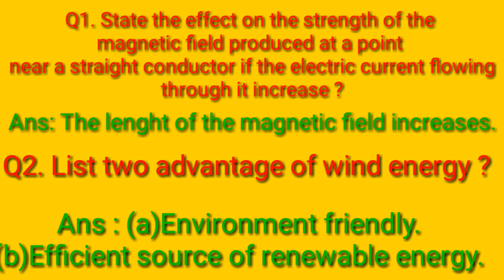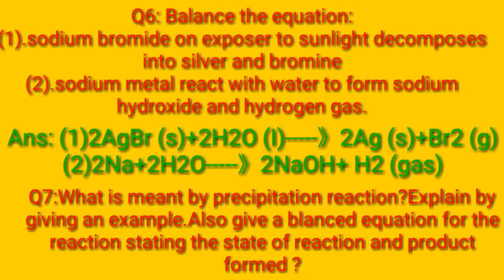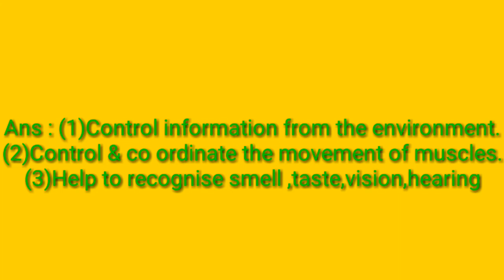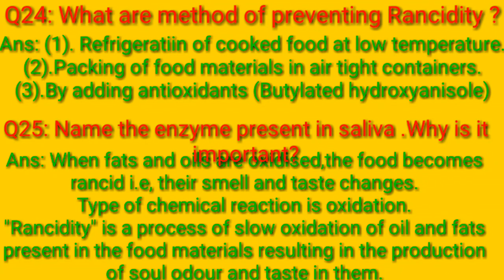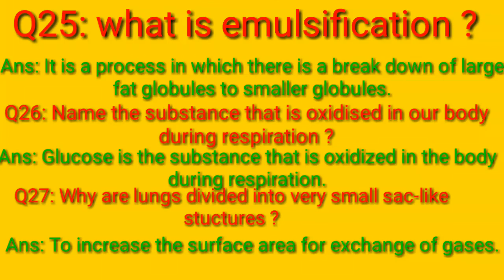SCIENCE ANSWERS|| NCERT || CBSE || ICSE || VBU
ANSWERS || SCIENCE || NCERT || ICSE || VBU